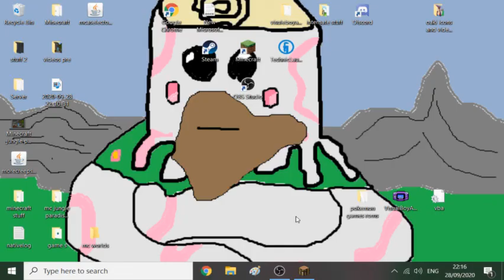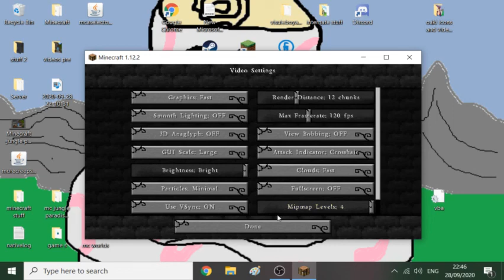Minecraft jungle paradise Season 4 ep45 battle the Ender dragon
Hello and Welcome to my new Minecraft Jungle Paradise Survival modded series in today's episode we head to the end to fight the ender dragon and take it's egg
Stay safe and have a nice day or night and have toastie or a apple maybe even some orange juice need to keep the vitamins bye bye see you next time. :]

links:
Discord: TenkoBerry [best way to contact]